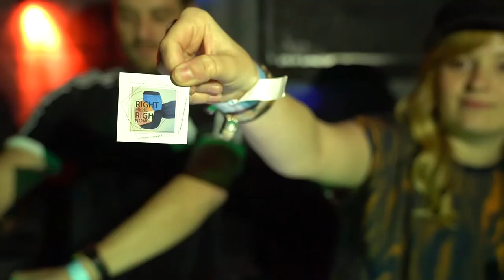Right Here, Right Now Party Berlin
Auftragsarbeit: Right Here Partyreihe
Ort: Berlin